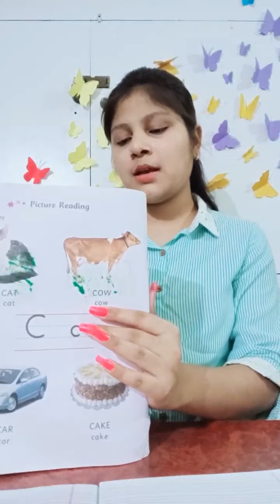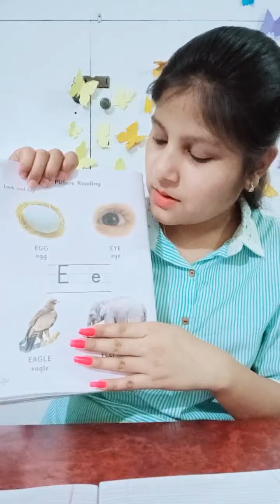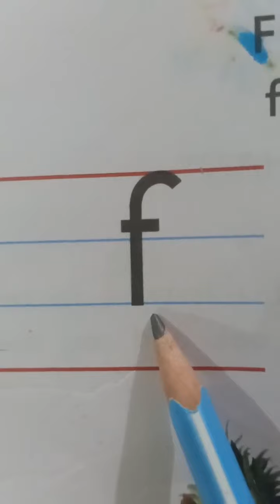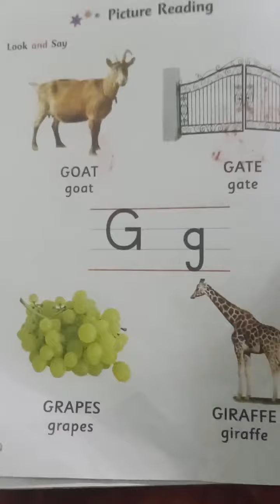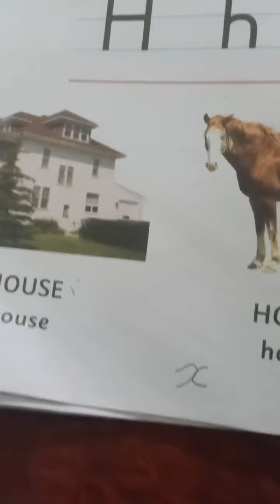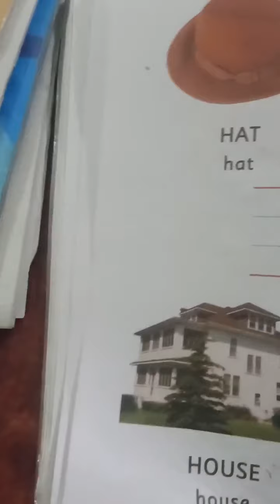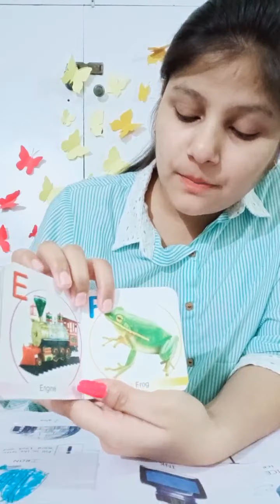English/ Class - UKG /Phonic sounds and capital cursive Letters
Phonic sounds (a to h) and capital cursive letters (a to d)